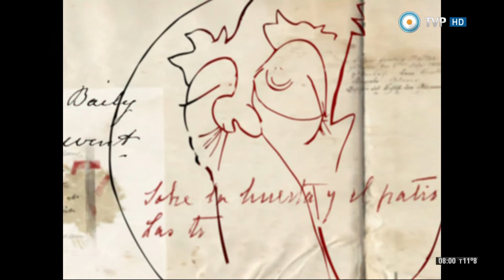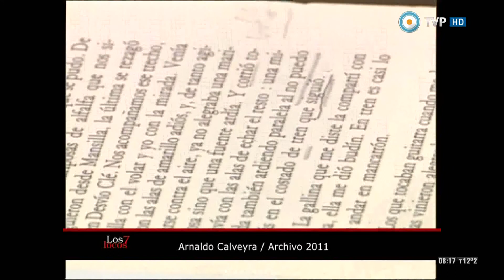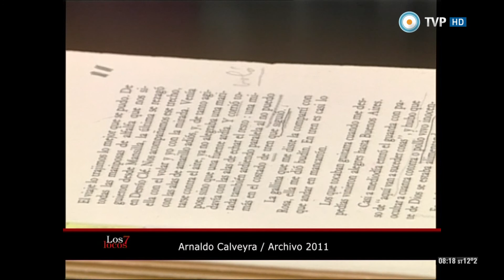Entrevista a Arnaldo Calveyra en Los 7 locos (1 de 4)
Compartimos una nueva emisión con el recuerdo de la entrevista que le realizamos en el año 2011 al poeta argentino Arnaldo Calveyra; con la visita en nuestro estudio del dramaturgo Eduardo Rovner para hablar de su última obra teatral en cartel llamada “El hombre lobo”; y el recuerdo de la entrevista que le realizamos en el año 2004 a Julio Strassera, fiscal a cargo del juicio contra las juntas militares de la última dictadura, nota en la que también participó María Seoane.